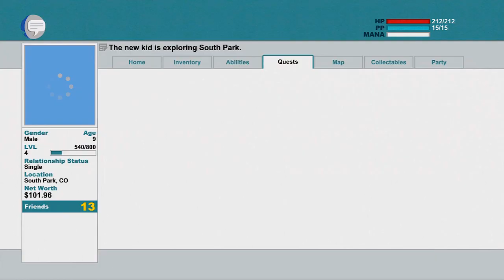South Park Stick Of Truth #5 - The Bard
Leave a like for more South Park!

South Park Stick Of Truth (Background)

The game will take place predominantly within the town of South Park, where the children are all caught up in live-action role-playing. The player takes on the role of a new kid in town, joining in their game and ultimately making friends with the characters on the show. Because Trey Parker and Matt Stone do not like talking protagonists, the player character will be silent, better allowing the player to identify with their character. The game world is two-dimensional, but divergent paths will take the player into the foreground or background, allowing greater freedom of movement while preserving the two-dimensional feel of the show. Platformer elements will be absent from the game; jumping was trialled, but ultimately shelved early on in development. The game will feature turn-based combat similar to the kind seen in the Paper Mario and Final Fantasy games. However, fighting also has a timing component to it, with well-timed successive inputs resulting in larger combos or more successful defending. Weapons can also be augmented in a style similar to Final Fantasy VII, through different upgrades such as "fire", "electricity" or "poison." There will also be a summoning system, allowing the player to summon other characters to help in battle. Most battles will involve the player and his party against a group of enemies. Players will also control all members of their party so that they can remain in control throughout combat. Fitting in with the theme of South Park, all weapons, armor, and gear will look as if they were created or found by children. Obsidian says one can expect to see weapons such as rolling pins and wooden swords, and armor such as football helmets and pasta strainers. The combat of the game is described as, in essence, "kids being kids" (i.e. "little bastards"), with lots of "juvenile violence" with "unsafe toys" - including flaming tennis balls, gardening implements and ninja stars. Because the game aims to emulate the South Park style, typical role-playing quests wherein the player is sent to a cave to retrieve some lost artifact wouldn't be thematically appropriate. Quests will be more grounded within the South Park canon, with one example being retrieving Kung Pao chicken from City Wok for Cartman. The way to City Wok may be imagined into something else, but the emphasis remains on making the player feel as if they are in the South Park universe. In this capacity, Stone and Parker have taken a direct role in the direction of the game's plot and general atmosphere. Currently disclosed items include "health and mana potions" such as sodas and speed-augmenting items such as Tweek's coffee. Weapons include hammers, bow and arrows, crutches, baseball bats, staffs, dodgeballs, golf clubs, swords, shovels, sickles, and etc. Items can be picked up from fallen enemies, bought, and taken from other things. Although few details have been released, it appears that there will be multiple collectables throughout South Park.